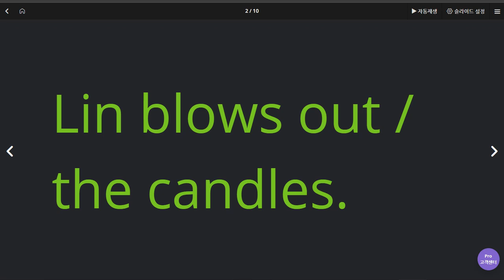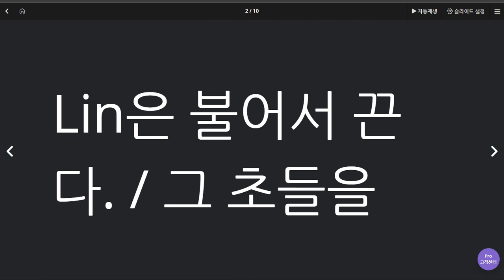배준오 2020 06 16 1